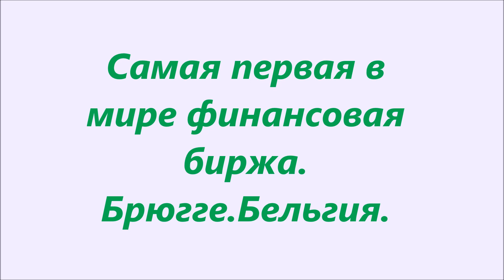Где появилась самая первая в мире финансовая биржа?Брюгге.Бельгия.Интересно,удивительно,приколы,шок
Когда-то очень давно биржевые торговые сделки при помощи векселей происходили в том числе и на старой средневековой торговой площади Beursplein в бельгийском городе Брюгге, где собирались многочисленные купцы из разных стран, так, как Брюгге в то время был крупнейшим портом тогдашней Европы. И именно с этой площади  с 1309 года  берет свое начало первая официальная финансовая биржа.